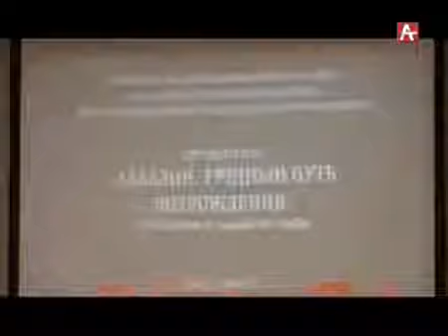Круглый стол «Абхазия: трудный путь возрождения». 27.03.2018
«Абхазия: Трудный путь возрождения» - так называется круглый стол, посвященный 125-летию Нестора Лакоба и Ефрема Эшба, который прошел в Абхазском Государственном музее. Встреча была организована сотрудниками Государственного Историко-мемориального музея Нестора Лакоба и Госмузея, а также Центром стратегических исследований при президенте РА.